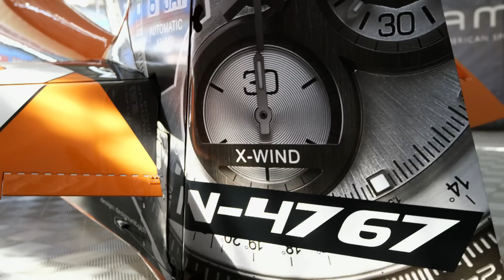High Performance Aerobatic Steering - Red Bull Air Race 2014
Jim Di Matteo, Matthias Dolderer and Pete McLeod breakdown how to steer a high-performance aerobatic plane in the Red Bull Air Race World Championship. From precision turning to high speed rolls, each pilot has their aircraft dialed in with precise specifications for optimum flying.